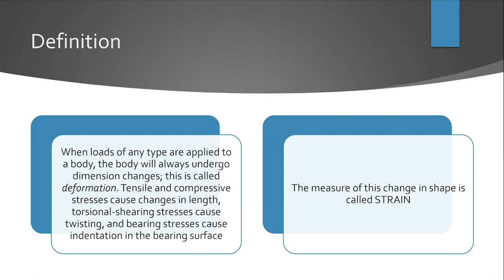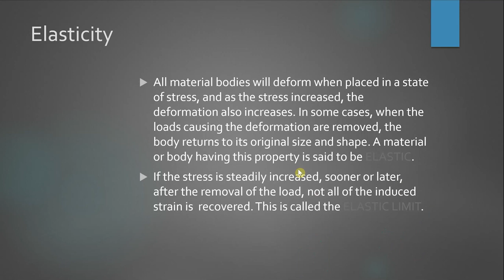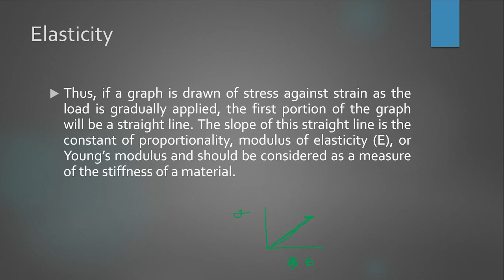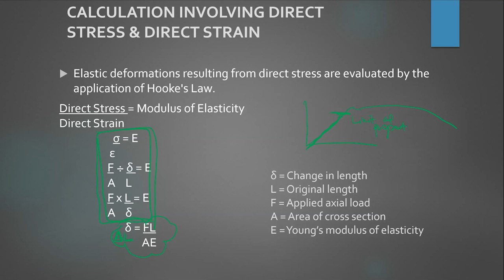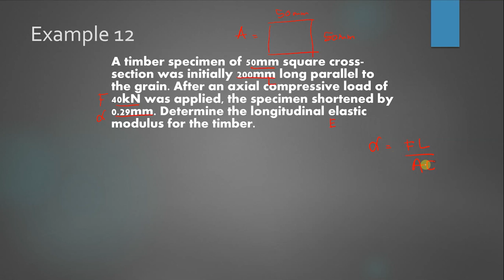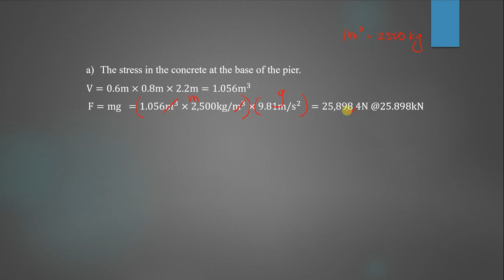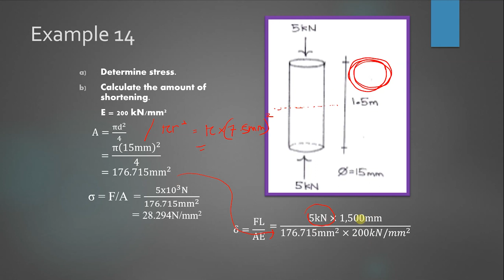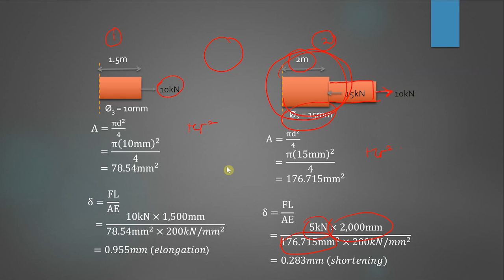Chapter 1 - Stress, strain & modulus of elasticity - 3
Lecture on strain & modulus of elasticity